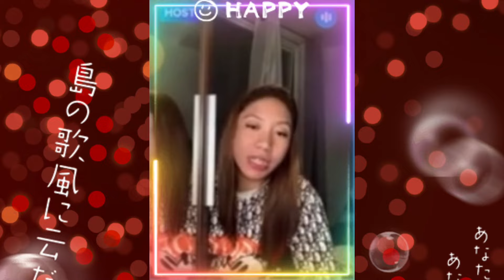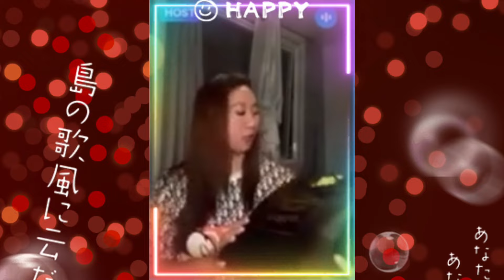PAO SORIANO NAG CHIKA SA INTENSE DRILL AND TRAINING NANG CREAMLINE x DENDEN LAZARO EARLY RETIREMENT?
This channel is for everyone who's  supporting LGBTQ inside and outside of the sports.

🔴 JEMA AT ELLA IPINAKITA ANG SUPORTA SA ISAT ISA SOBRANG HAPPY SA PANALO NANG CCS LABAN LANG JELLA
🔴 PONGGAY GASTON REACTION SA CCS PH VS. CHINA AVC CUP 2022 AT SA LARO NI JEMA GALANZA

CTTO:  KUMU LIVE

2.  "its fair use" No copyright is claimed and to the extent  that material may appear to be infringed , I assert that such alleged infringement is permissible under U.S. and Philippine copyright law. If you believe material have been used in an unauthorized manner, please contact the poster.
3. This Video is not associated with any company or products mentioned on the video.
4. No intention to infringe